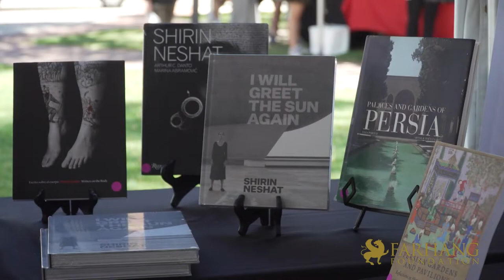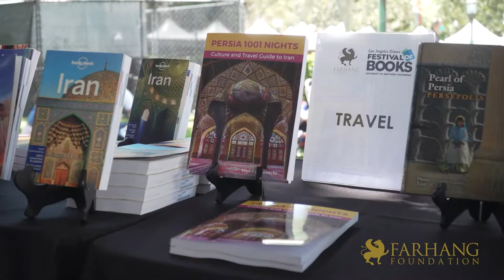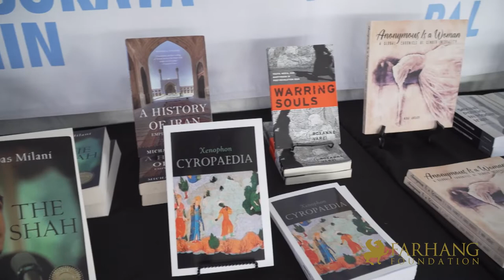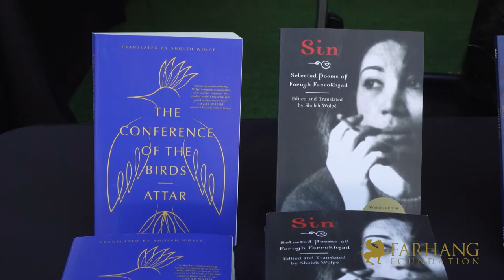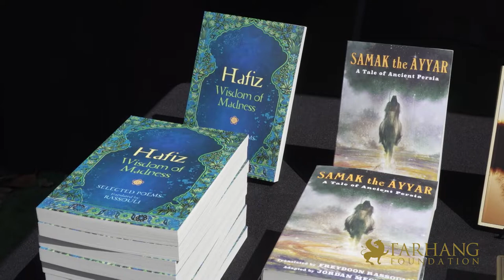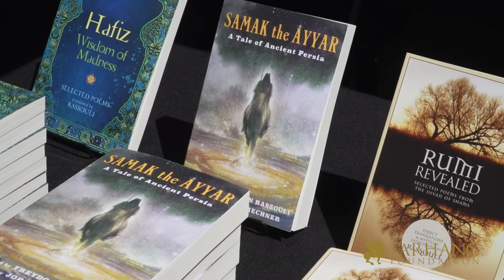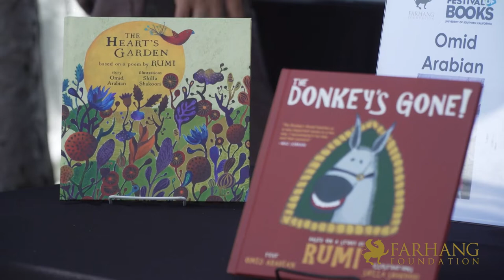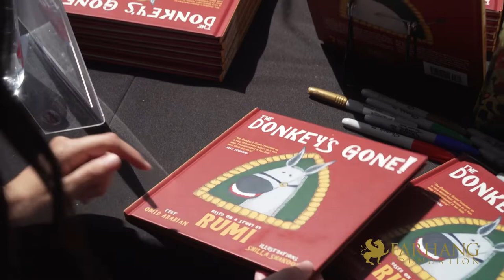IRAN THROUGH BOOKS at the L.A. Times Festival of Books 2022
Farhang Foundation was once again proud to present IRAN THROUGH BOOKS at the annual L.A. Times Festival of Books on the beautiful campus of USC from April 23-24, 2022. Thank you for the thousands of book fans who visited our booth throughout this incredible weekend, and special thanks to our esteemed guest authors Omid Arabian, Freydoon Rassouli, Shilla Shakoori and Sholeh Wolpé who joined us in person for this very special presentation.

Learn more about Farhang Foundation and all our programs and activities by visiting us